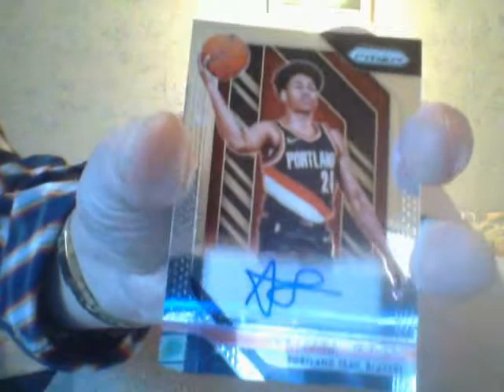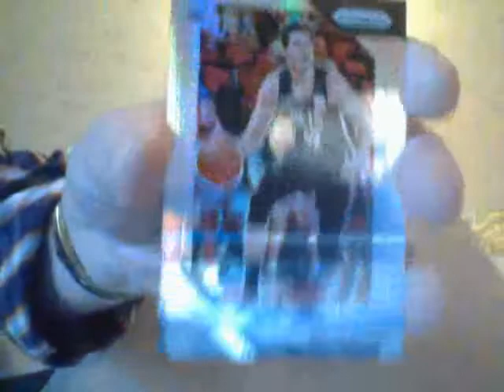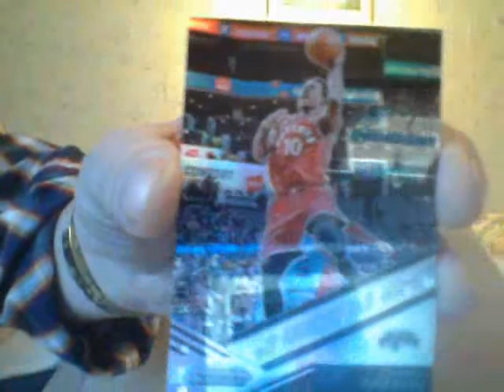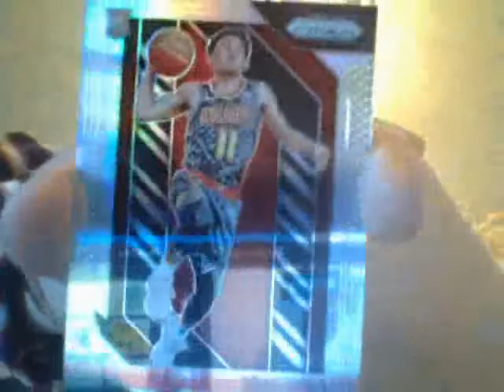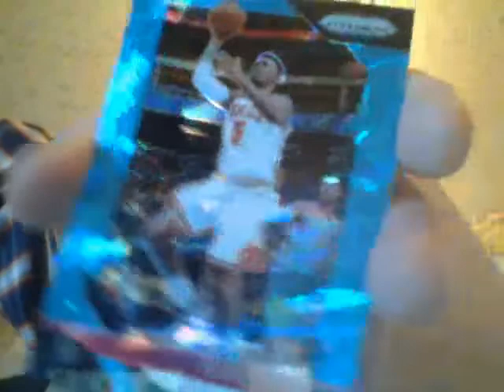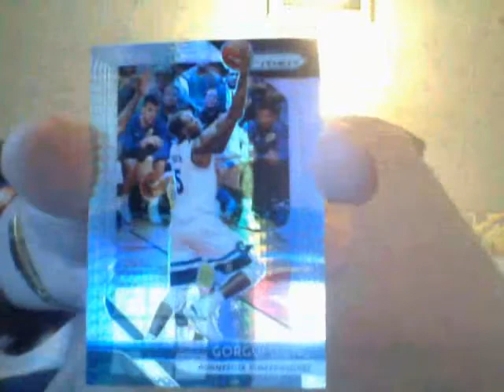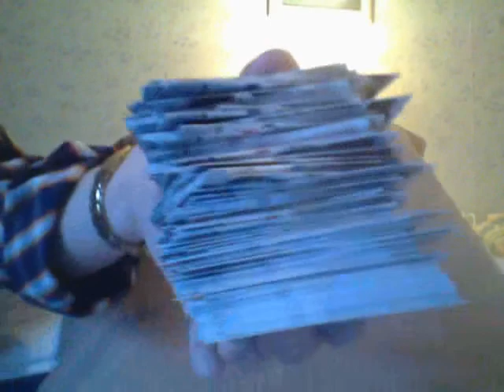Ho! Ho! Hoe ! Hoe! Your Sistas Azz!